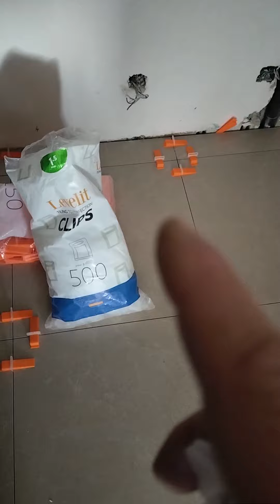Mettre des cales carrelage auronivelantes LEVELIT